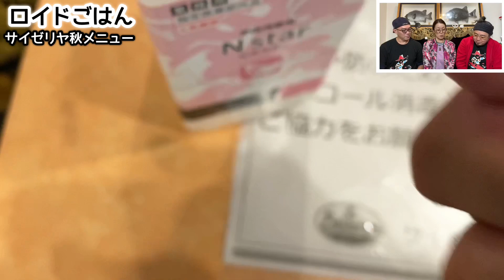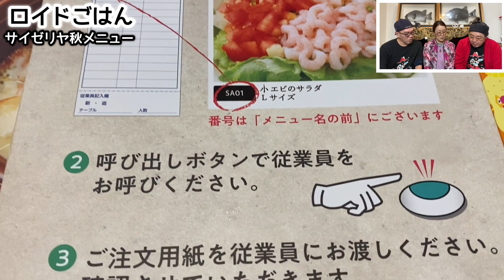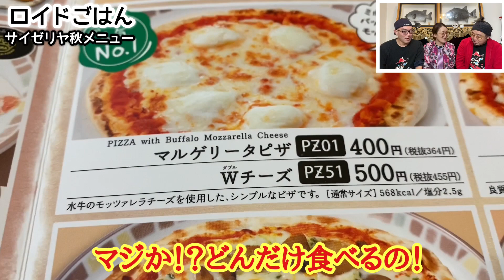【サイゼリヤ】限定メニューがうますぎでプチ大食い【飯テロ】ピザ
サイゼリヤで秋の新メニューとチーズたっぷりのメニューを爆食！『サイゼリヤ ドンキホーテ二俣川北口店』にお邪魔しました。イタリア料理専門のファミリーレストランを展開する「サイゼリヤ」の母体は1973年に誕生し今の名前になったのが1992年だそう。今や海外を含めると1500店舗以上（2019年時点）展開する一大チェーン店となりました！お店で提供する南イタリアの料理に欠かせないワインやパスタ、プロシュート、バッファロー・モッツァレラ、ペコリーノチーズ、オリーブオイルなどは、本場イタリアで加工までを行ってから日本に運ぶそうです！季節限定のメニューやピザなどの定番メニューをチーズたっぷりにして豪快に頂きました！それでは早速動画をご覧ください！

Explode the new autumn menu and cheese-rich menu at Saizeriya! I visited "Saizeriya Don Quijote Futamatagawa North Exit". The mother of "Saizeriya", which develops a family restaurant specializing in Italian cuisine, was born in 1973 and became the current name in 1992. Now, including overseas, it has become a major chain store with more than 1,500 stores (as of 2019)! Wine, pasta, prosciutto, buffalo mozzarella, pecorino cheese, olive oil, etc., which are indispensable for Southern Italian cuisine offered at the shop, are said to be processed in Italy before being shipped to Japan! The seasonal menu and standard menus such as pizza were filled with cheese and were very exciting! Then, please watch the video immediately!